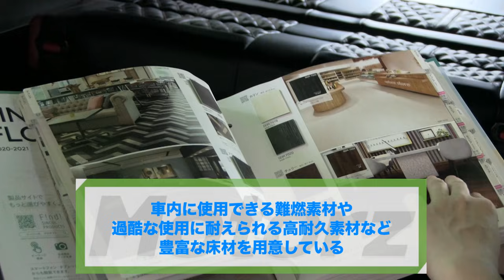この価格でこの仕様は安いかも!?カスタムハイエース屋が仕上げたキャラバンが豪華すぎる【FEEL COMPLETE CARAVAN】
今回は、ハイエースの専門店"FEEL"さんが作ったコンプリートキャラバンをご紹介！
プロショップが満を辞してカスタムしたキャラバンは、超豪華なのに超お買い得！？

▼FEELさんの"オンラインweb商談"はコチラから!!